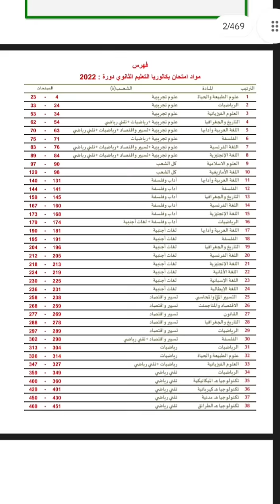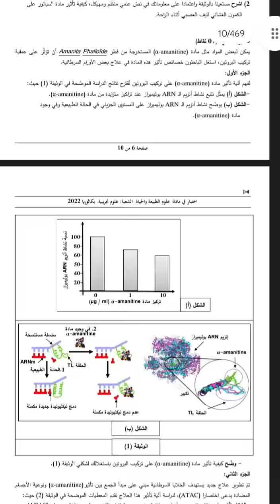عاجل | التصحيح النموذجي الوزاري بكالوريا 2022 جميع الشعب